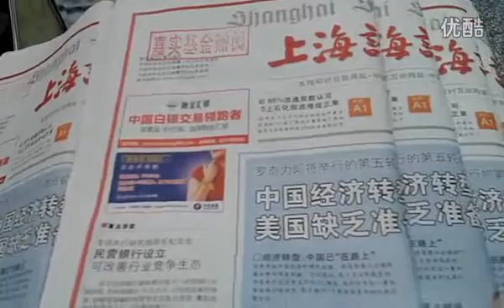视频: 首都T2-0709-MU5146-虹桥